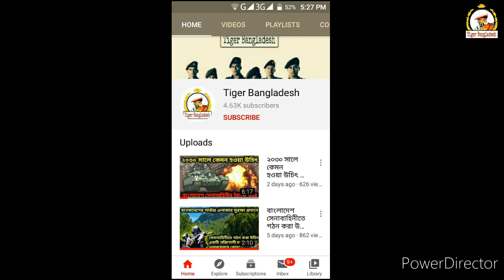ফোর্সেস গোল ২০৩০ সালের মধ্যে কেমন হবে বাংলাদেশ নৌবাহিনীর কর্ভেট বহর|Bangladesh Navy corvette fleet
লাইক করুল,শেয়ার করুনএবং সাবসক্রাইব
                          করুন।

1976,allowance is made for
as criticism,comment,news reporting,teaching scholarship,
is a use permitted by copyright
statute might others wish be
infringing.

           (TIGER BANGLADESH)
💜LOVE BANGLADESH LONG LIFE 💜
                  BANGLADESH